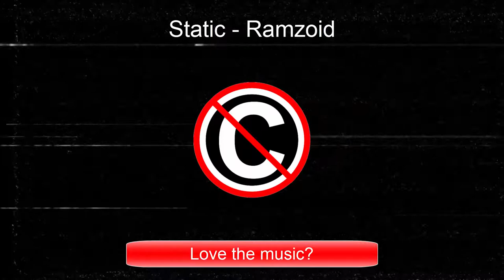Static - Ramzoid [Free Music For Video] [No Copyright Songs]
Be sure to read the license details!

Title:  Static
Artist:  Ramzoid
Genre:  Electronic Dance
Mood:  Inspirational

Make Money From Youtube With No Filming, No Marketing And No Website!
Love the music? We upload new songs every day! Also, make sure to share, share, share the love!